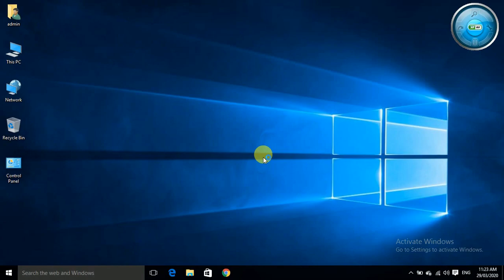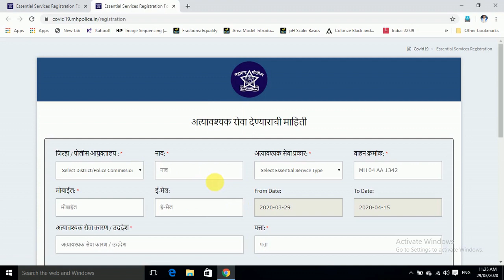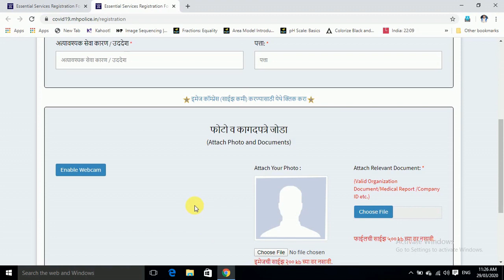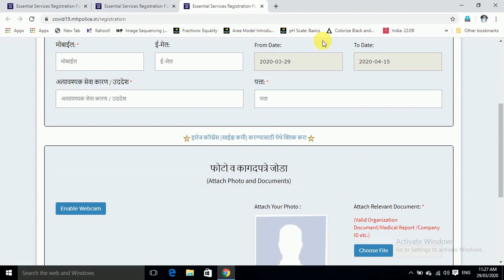अत्यावश्यक सेवा पास | corona virus important pass from police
घरी बसून online मिळावा कोरोन वायरस अत्याव्याशक  सेवा पास | corona virus important pass from police website covid19.mhpolice.in